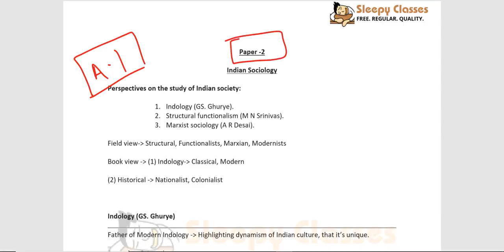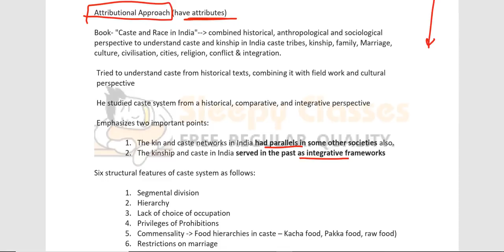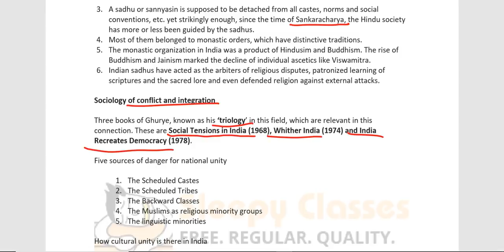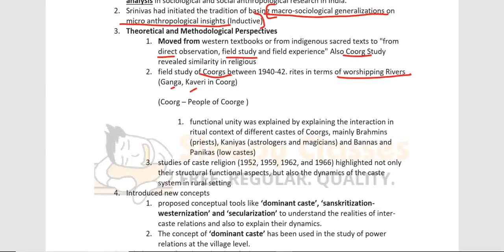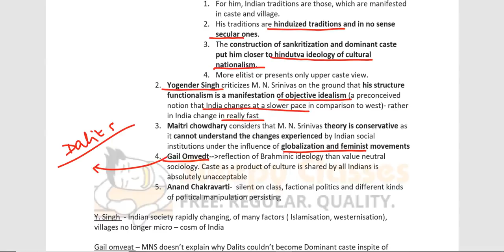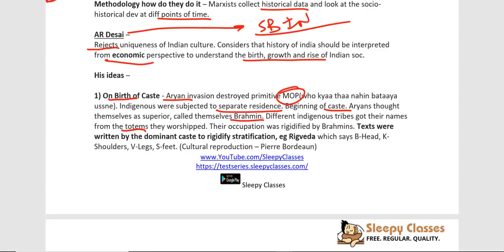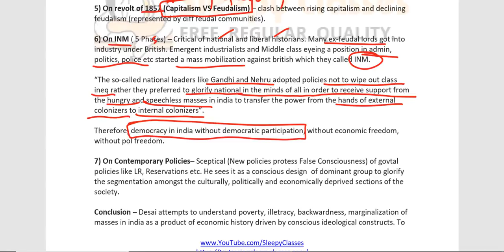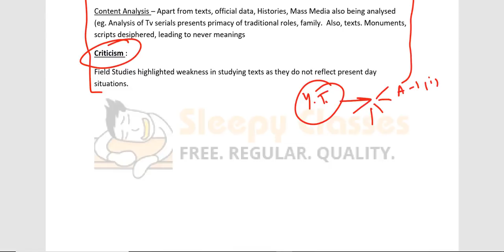Sociology Paper 2 - A1 Complete - Lecture 103 for UPSC || IAS